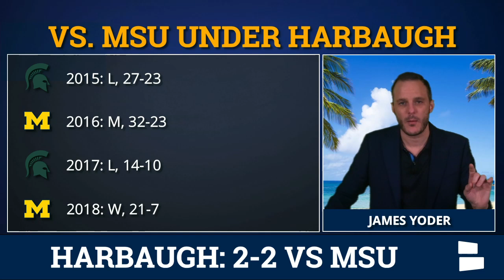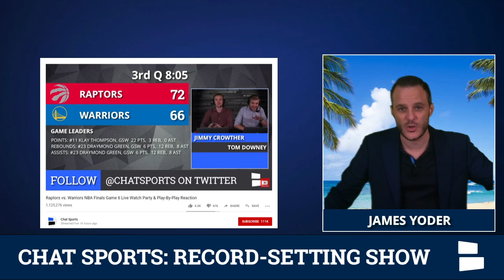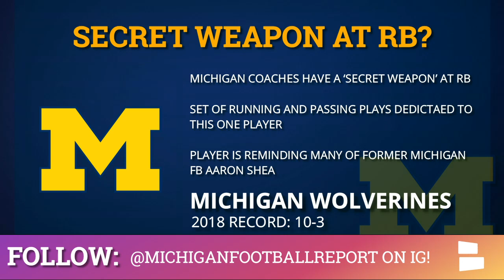Michigan Football Rumors: Josh Gattis & Jim Harbaugh's Offensive Game Plan, New Secret Weapon At RB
Michigan Football 2019 news and rumors roundup - James Yoder live reporting on the latest from Jim Harbaugh’s offense under new Offensive Coordinator Josh Gattis. Also, did Jim Harbaugh call a young Michigan State fan he was ‘disrespectful’ at a youth football camp? Yoder is in Hawaii on vacation, but is still bringing you the latest Michigan Football News. Also, later in the show, a Michigan fan on vacation named Brian (a Cook from Michigan) randomly stumbles onto the set and chugs a beer with James!

Lastly, Michigan Football has a new secret weapon at RB that they plan to use in 2019 - who is it? A freshman? A grad transfer? Someone else? James Yoder (the KING of Michigan Football Media) brings you the latest on the 2019 Michigan football offense - and will give MORE on this story and which player to look out for on the new MIchigan Football Report Instagram account on Saturday at 4pm - follow now!

James Yoder, the undisputed KING of Michigan Football Media, lets you know the latest rumors & news he’s hearing on Michigan Football in today’s Michigan Football Report - the #1 Michigan Football show on the planet.

Michigan Football Rumors Covered By James Yoder On Today’s Show:
Jim Harbaugh calls youth football player disrespectful?
Harbaugh gives Josh Gattis ‘full control’
Michigan’s new ‘secret weapon’ at RB in 2019

The Michigan Football Report with James Yoder - 🏈🏈 the #1 Michigan Football Podcast for iPhone (available in video format!) airs multiple times a week in the off-season!

🏈Michigan Football Report with James Yoder airs live on Facebook's #1 Michigan football community, Michigan Football by Chat Sports - LIKE the